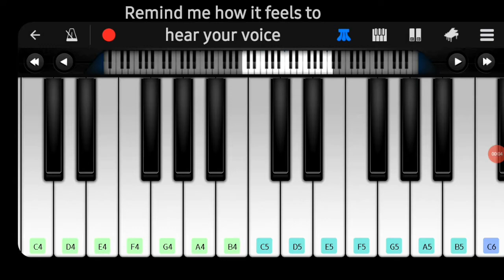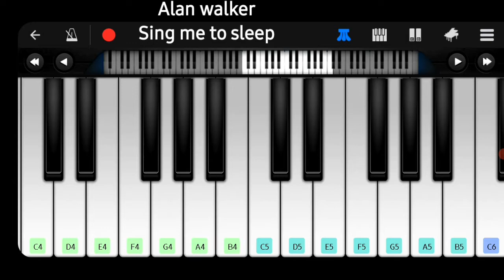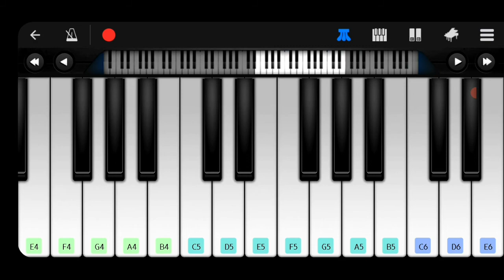Alan Walker - Sing Me To Sleep (PIANO COVER by RP)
Alan Walker Sing Me to sleep piano cover

YOUTUBE SEARCHABLE-:Alan walker songs piano cover by rushikesh pale
Alan walker sing me to sleep piano cover by rushikesh pale
Alan walker piano cover
Alan walker songs piano cover